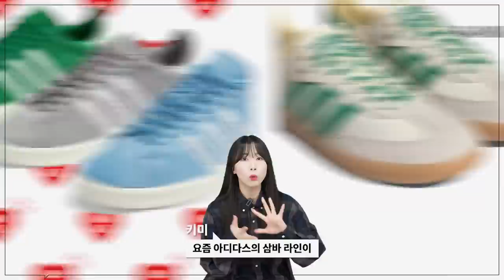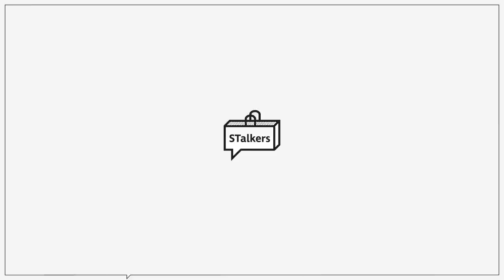내가 사려고 찾아본 요즘 예쁜 신발들 모음.zip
오늘은 제가 눈여겨 보고 있는 FW 캐쥬얼 슈즈 영상을 준비했습니다!
스니커즈, 트레킹화, 패딩슬리퍼(슬립온), 목 제품까지
다양한 슈즈들을 최대한 압축해서 준비했으니
여러분의 쇼핑시간도 단축시켜드리고 마음에 드는 제품 구매하셨으면 좋겠습니다ㅎㅎ

🌟PRODUCT INFO🌟
(1) [아디다스] 가젤

0:00 오프닝
0:20 아디다스 - 캠퍼스 80's
0:41 아디다스 - 가젤
0:53 아디다스 - 센테니얼 85 로우
1:05 푸마x케이스 스터디 - 스웨이드 빈티지
1:27 머렐 - 윈터목3 1TRL
2:01 머렐 - 정글목 / 어드벤처목
2:19 리복 - 비트닉
2:51 스카르파 - 모히또
3:06 킨 - 재스퍼 락스
3:25 캠퍼 - 그라운드
3:48 아디다스 - 퍼피렛
4:09 스노우픽 - 네이처 퍼프
4:22 수부 - 다운 샌달
4:36 나이키 - 버로우
4:50 버켄스탁 - 보스턴
5:11 캠퍼 - 와비